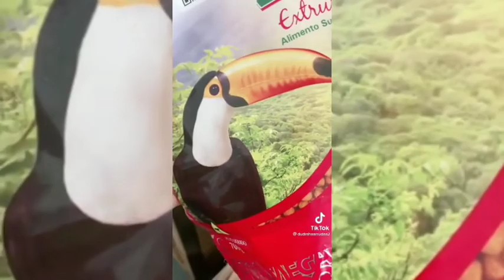tiktoks da dudinha